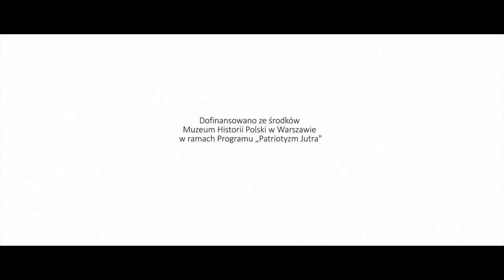Mój osobisty bohater - Babcia Wiesława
Reportaż zrealizowany w ramach projektu "Mój osobisty bohater"